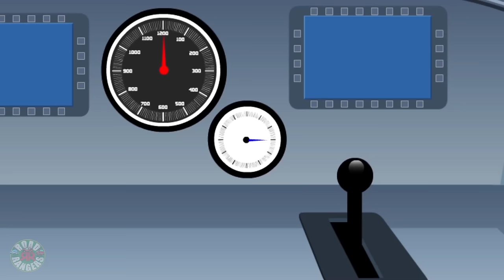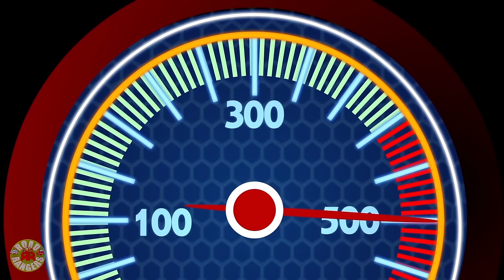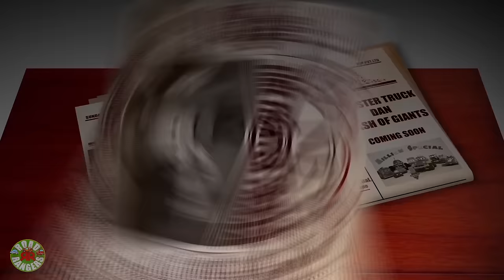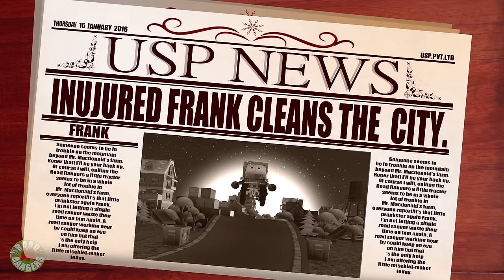The Tractor who Cried thief + More Vehicle Cartoon Show for KIds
Hi Kids!